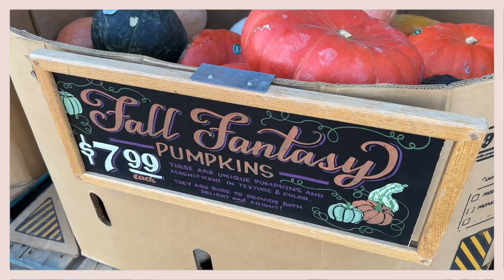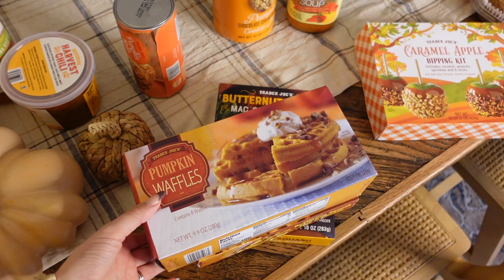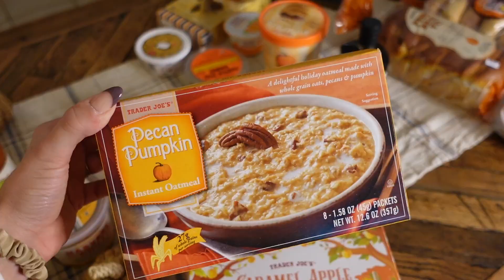*ULTIMATE* TRADER JOE'S FALL HAUL 2022 & TASTE TEST |(WE TRIED IT ALL) New Fall Foods| Pamela Kelley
We were so excited to round up all the new fall foods at Trader Joe's this year and try them out. I feel like we taste tested ALL the fall foods that they released this year. It was such a fun video to film with my husband, Alex. We hope that you enjoyed it!

FILMING EQUIPMENT:

**Some of the product links above are affiliate links, which means I make a small commission through purchases (at no additional cost to you) and that helps to support me and my channel. I greatly appreciate when you all shop through my links!**